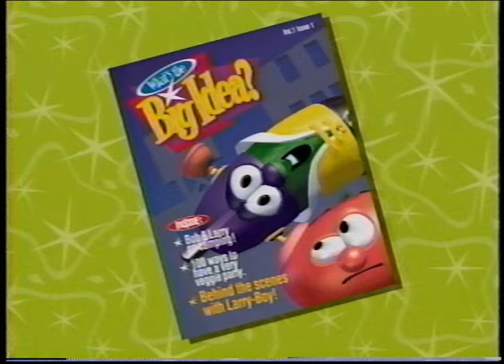VeggieTales "What's the Big Idea?" Magazine promo (HQ)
It's been a while since I've uploaded anything that came from a tape. As a matter of fact, the very last time I did so was on March 25th, 2022. There's a number of reasons for this, but I can compound most of them by saying that I have not had a lot of time to set up my capture equipment lately. Work has kinda come first over everything else, and VHS capturing had to take a backseat with it.

There's actually been a few times in the past, well, year where I've wanted to capture some tapes, but unfortunately, my primary VCR, my old Toshiba DVR620, decided that it was just going to eat tapes instead. Barely 10 years old and it's already junk. Kinda annoyed about that. Oh well. Thankfully, my much better Panasonic DMR-ES35V is still holding out. Unfortunately, I don't have the remote to my ES35V, so I can't see if I can output a 480p signal from this to sidestep Macrovision encoding on tapes that have it, so for now, I'll have to look into other options, like hooking this up to an HDMI converter or just caving in and buying a Retrotink5x Pro like I really want to.

This video also serves as a test for HEVC encoding from my new GPU! I recently upgraded from an Nvidia GeForce RTX 3060 to an AMD Radeon RX 7900 XT. The primary motivating factor for this was that the 3060 really couldn't power through much of anything at 3840x2560, my monitor's native resolution. With new power comes a different set of hardware, and because of this, I was kinda interested in seeing how the card handles HEVC encoding. It's actually quite nice, although on a VHS tape, it's pretty pointless. I wanted to use this as an AV1 testbed, but I'm not entirely sure how to configure OBS Studio to encode in AV1 with the GPU while also keeping uncompressed audio.

With all of THAT out of the way, enjoy something that I'm pretty sure I've recorded before! This is the What's the Big Idea? magazine promo that appeared on a few VeggieTales tapes from 1997 and 1998. This specifically comes from a Lyrick print of Are You My Neighbor?. This specific tape was printed on February 20th, 1999.